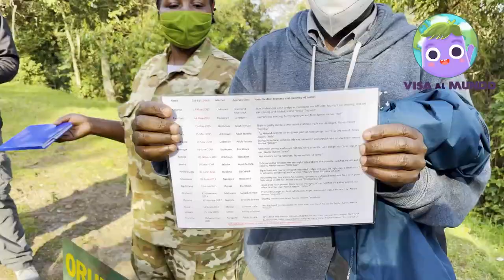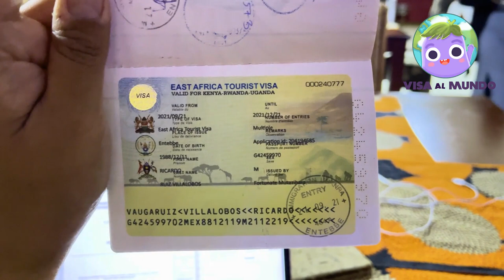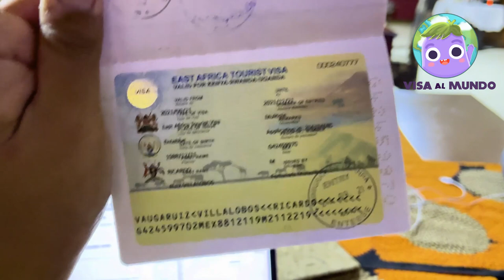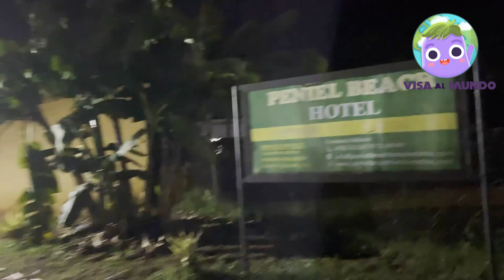¡Gorila Tracking! | Uganda #2: Safari en Africa | Visa al Mundo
Mientras estaba en África decidí emprender una nueva aventura: Viajar a Uganda y visitar el Parque Nacional Selva Impenetrable Bwindi o en inglés Bwindi Impenetrable Forest.

El Bwindi National Park es el lugar al que hay que viajar en Uganda para poder ver a los gorilas de montaña en vida salvaje; sin embargo, debes saber que existen 2 países más donde puedes verlos: El Congo y Ruanda; sin embargo, El Congo, a pesar de que ahí puede ser una experiencia barata es bastante peligroso por la guerra civil y Rwanda, el lugar más seguro del mundo para ver Gorilas es demasiado caro, la opción intermedia es Uganda.

Considera que si quieres ver a los gorilas en vida salvaje debes pagar los permisos de entrar al parque que suelen rondar los 1000 USD y también considerar el costo de un tour que te lleve hasta el parque nacional. En teoría podrías ir por ti mismo al parque nacional si te animas a manejar en África y, especialmente en Uganda, donde las calles y carreteras no son las mejores; sin embargo, son bastante seguras.

¿Te animarías a ir a Uganda y conocer el gorila de montaña?

Mi nombre es Ricardo Villalobos y creé mi blog muy bien posicionado en internet en 2015 visaalmundo.com

Empecé a hacer Travel Vlog en 2022 y todo lo que sé sobre la cultura de los lugares que visito, cómo viajar, tips, recomendaciones y más las encontrarás en mi canal de YouTube

TAMBIÉN HAGO VIAJES EN GRUPO para mexicanos, españoles y cualquiera de LATAM!

Llevo viajando 7 años por el mundo y he visitado al menos 140 países, en nuestra tienda en línea encontrarás las cosas más útiles y probadas por mí que realmente merecen la pena comprar para cualquier viaje en el mundo y, sobretodo, que son útiles.

Conecta conmigo o pregúntame de viajes!